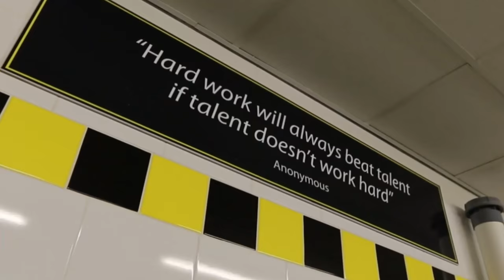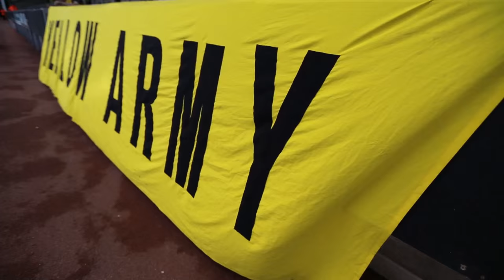Behind the scenes at Burton Albion FC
A look at what goes on at the Pirelli Stadium on Burton Albion matchdays